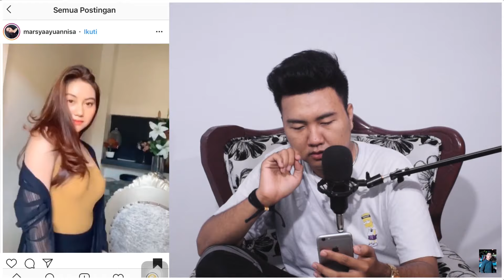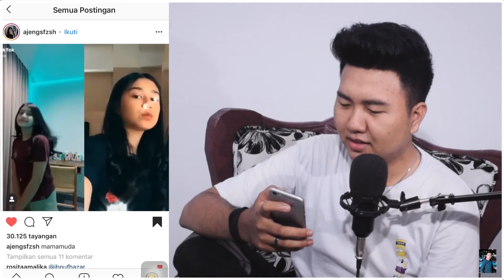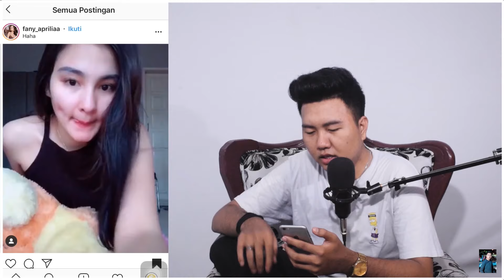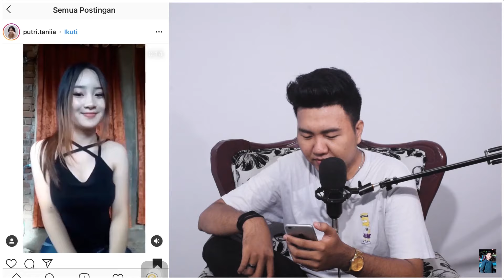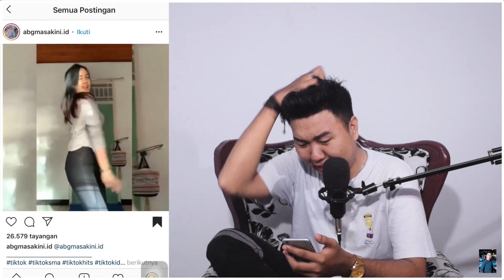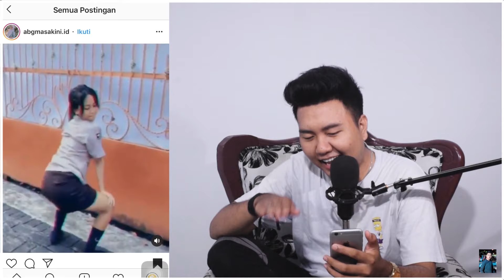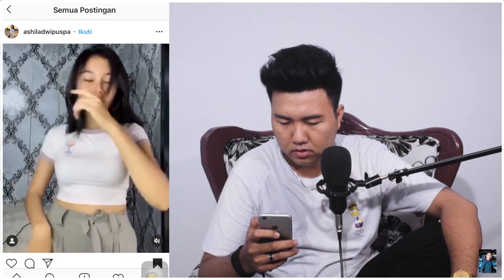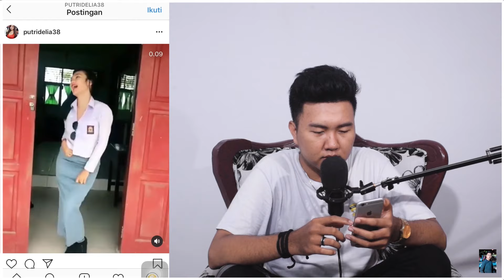ADA YANG GANTUNG TAPI BUKAN JEMURAN HAHA